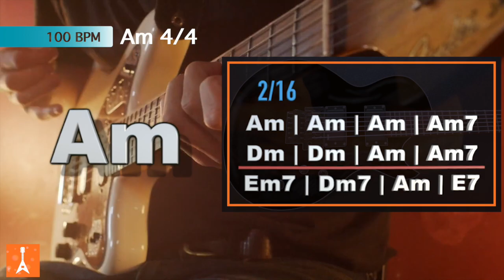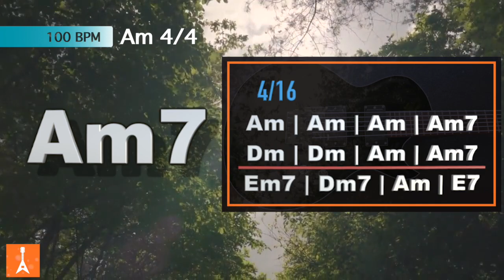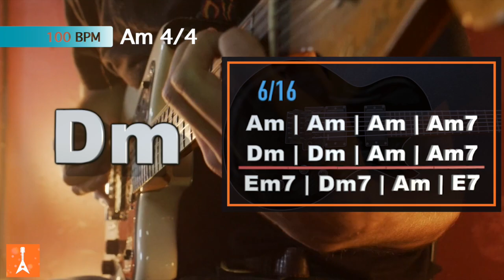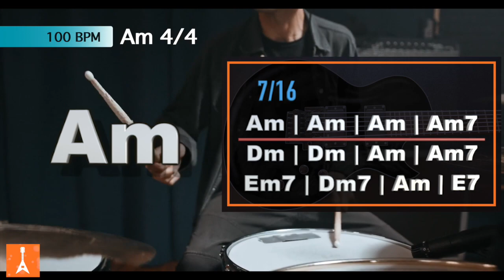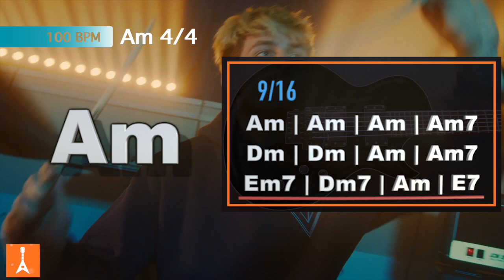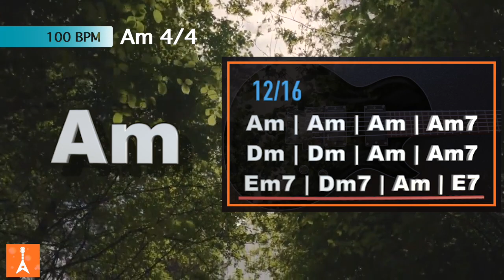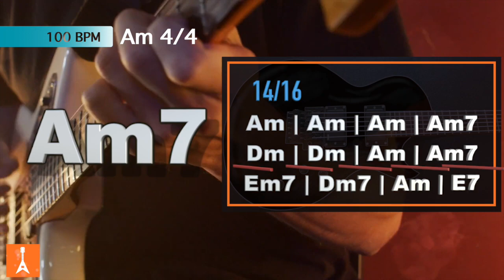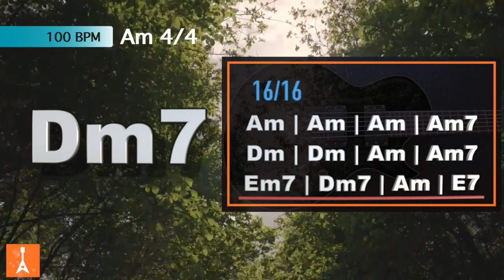096 Blues Groove Backing Track in Am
096 Blues Groove Backing Track in Am